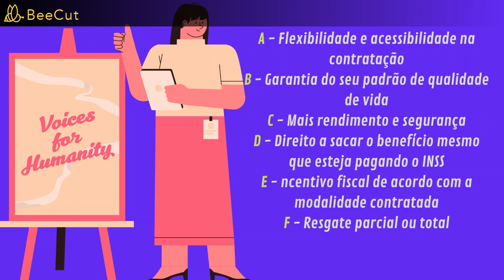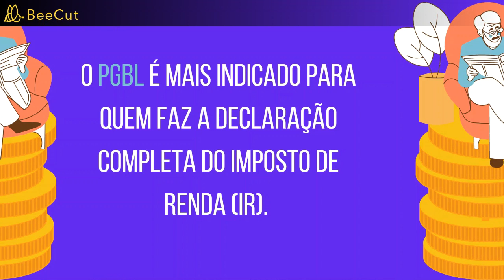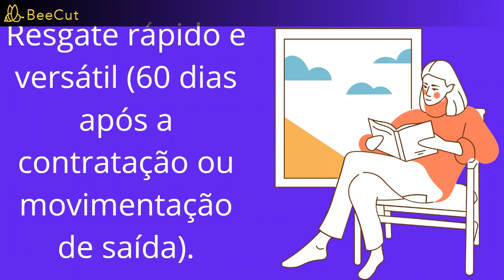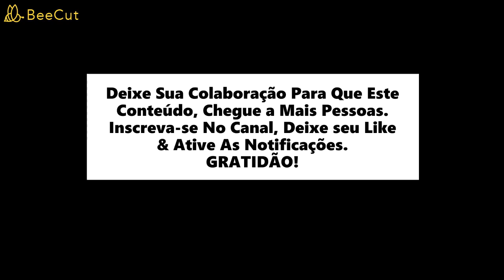Previdência Privada Como Funciona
Previdência Privada Como Funciona para a aposentadoria oficial.
Existem dois tipos de fornecimento de Previdência Privada: Pode ser fechado ou aberto, que são disponíveis para qualquer pessoa em bancos ou corretoras. Livros sugeridos:

Previdência aberta e fechada,
Previdência Complementar aberta e fechada, PGBL e VGBL,
previdência social,
previdência social no brasil,
previdência privada ou tesouro direto.

💰 rincípios do Estrategista: O Bom Investidor e o Caminho Para a Riqueza
💰Avaliação de Investimentos

Título: Cold Water
Artista: Patrick Patrikios
Gênero: Eletrônica

0:00 Reforma da Previdência
0:22 Planejando a Previdência
0:34 Motivos para investir em em previdência
1:00  Créditos na previdência
1:40 Imposto de renda na previdência

  Atenção: ➡️ As informações fornecidas neste canal possuem caráter unicamente educativo, e de entretenimento TODA E QUALQUER DECISÃO TOMADA PELO ESPECTADOR É DE SUA ÚNICA E EXCLUSIVA RESPONSABILIDADE.